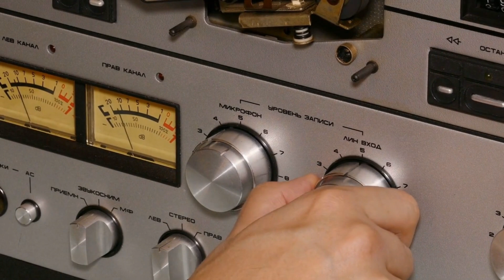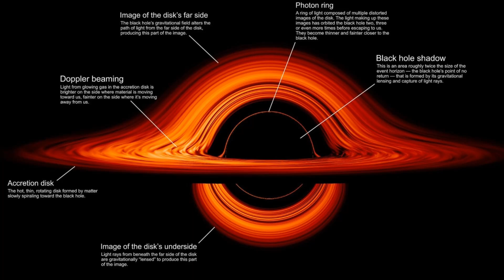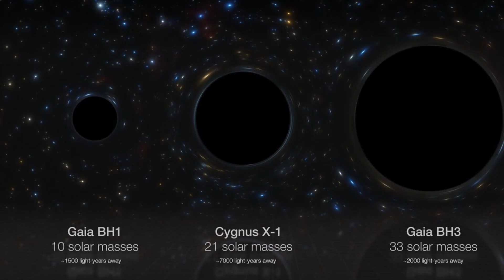James Webb Just Spotted the Most Mysterious Black Hole Ever!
The James Webb Space Telescope has just uncovered one of the most massive dormant black holes ever found in the early universe—400 million times the mass of our Sun. This game-changing discovery challenges everything we thought we knew about black holes, galaxy formation, and the early cosmos. Join us as we explore how Webb spotted this cosmic giant, why it's unlike anything we've seen before, and what it could mean for the future of astronomy. Don't miss this deep dive into one of the universe's greatest mysteries.